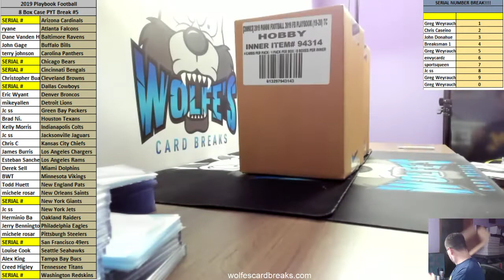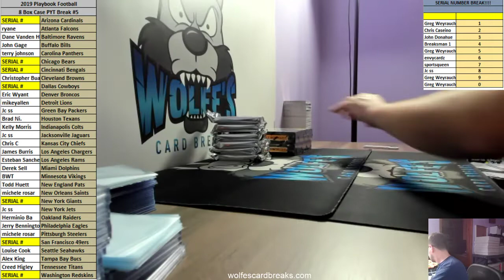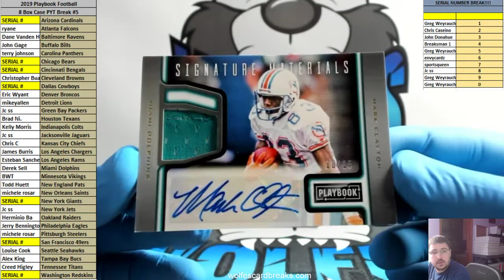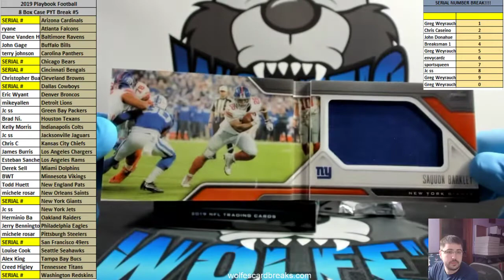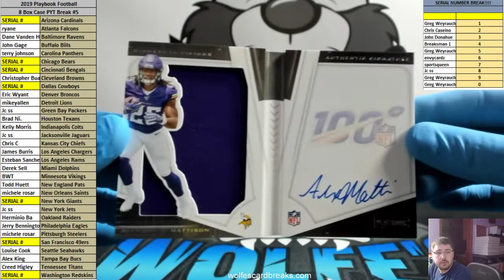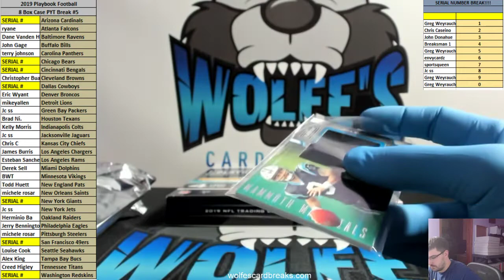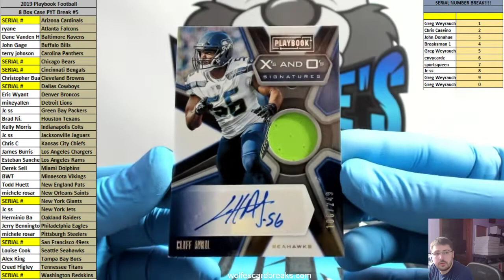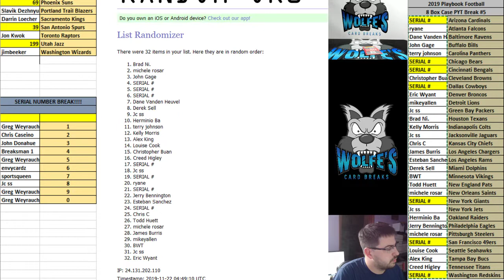2019 Playbook Football 8 Box Case PYT Break #5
2019 Playbook Football 8 Box Case PYT Break #5